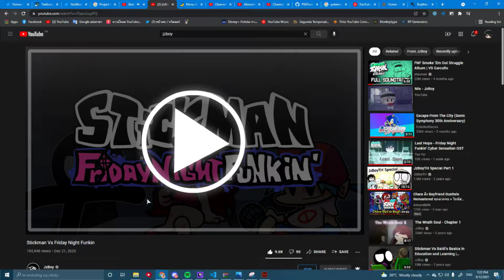[Friday Night Funkin' MOD] Stickman VS Friday Night Funkin'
Walkthrough
Playthrough